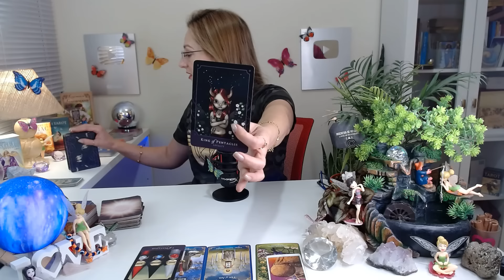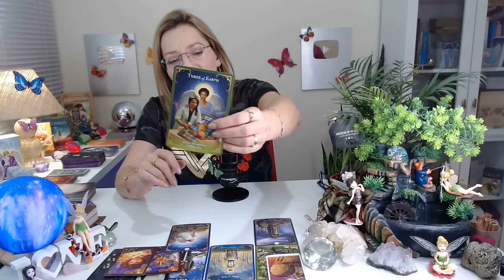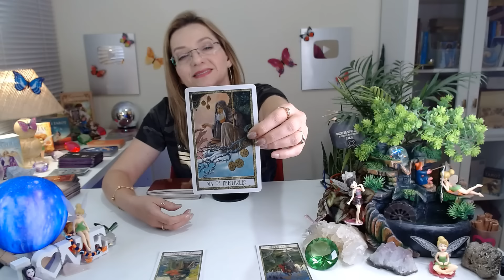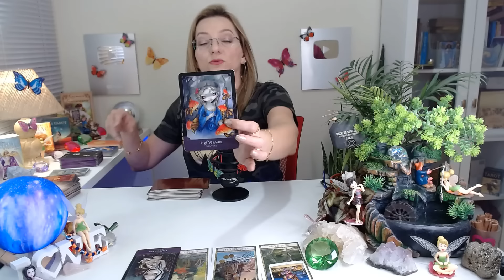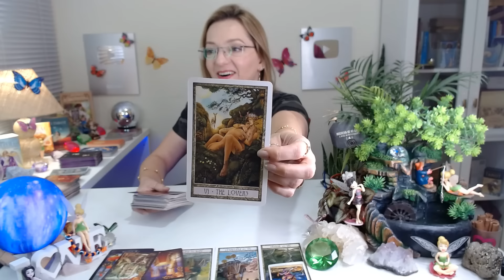💥VOU LER A MENTE E O CORAÇÃO DELE(A) EM RELAÇÃO A VOCÊ AGORA+ 💌3 RECADOS DELE(A)🔮Tarot hoje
💥VOU LER A MENTE E O CORAÇÃO DELE(A) EM RELAÇÃO A VOCÊ AGORA+ 💌3 RECADOS DELE(A)🔮Tarot Responde/ Baralho cigano Revela/ Tarot Hoje/ Ele Hoje Tarot. No Universo místico dos oráculos, através de leituras intuitivas do tarot, receba sua mensagem do tarot agora! O Baralho Cigano Responde - Tarot responde - O Tarot do Amor no caminho das cartas revelam para você!

Compartilhem...